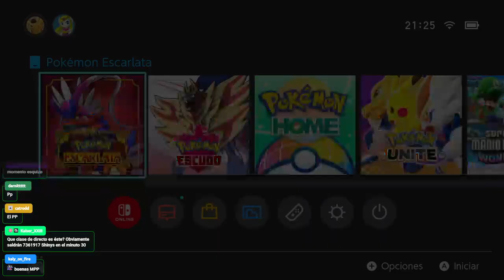EL DIRECTO SE ACABA CUANDO SALGA UN SHINY O PASEN 3 HORAS